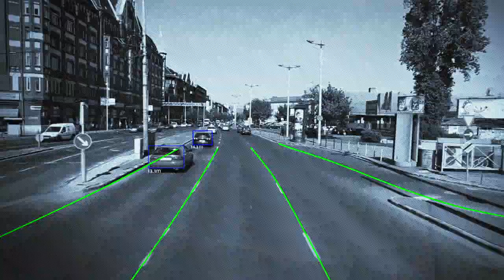Mobileye Vorrausschauende Kollisionswarnung